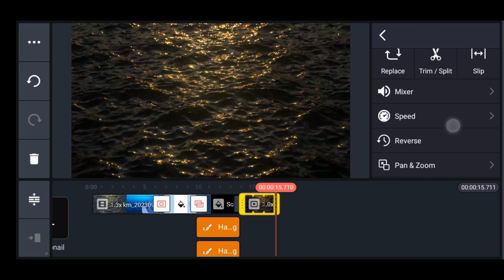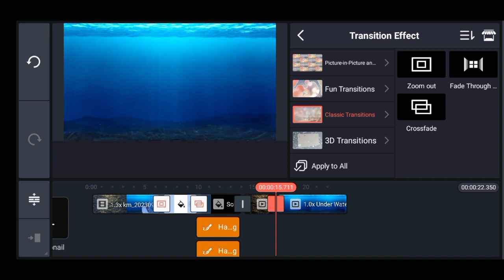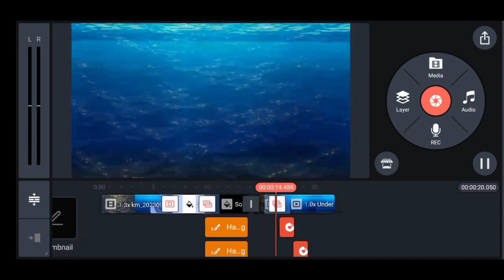Mobile phone se machli animation kaise banaye.fish animation